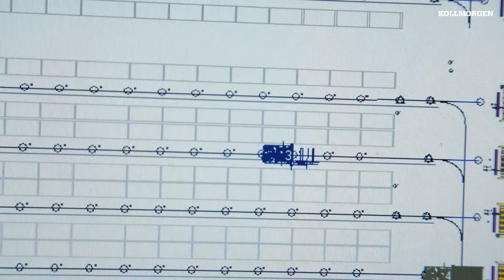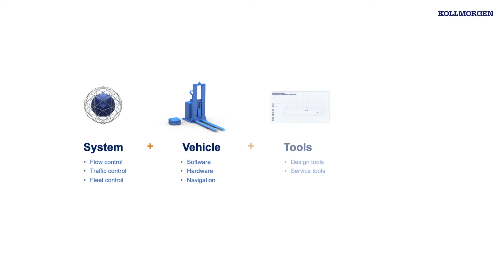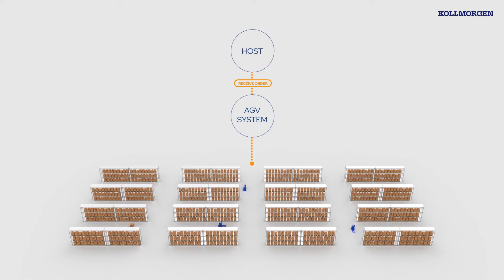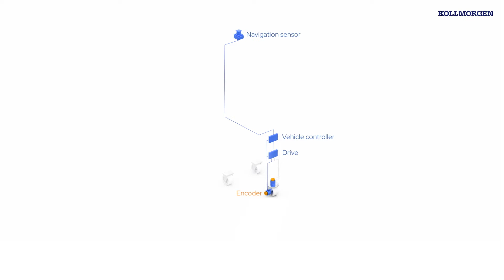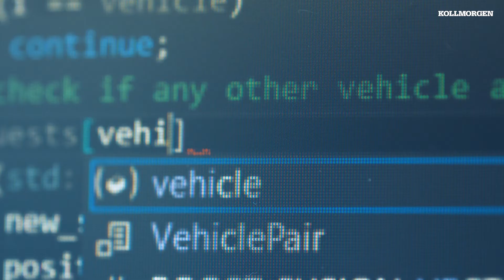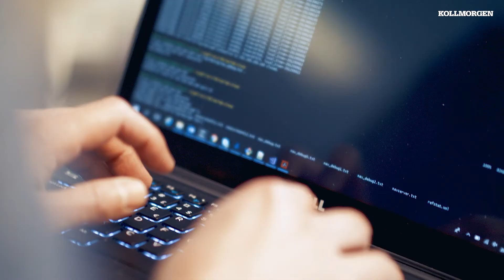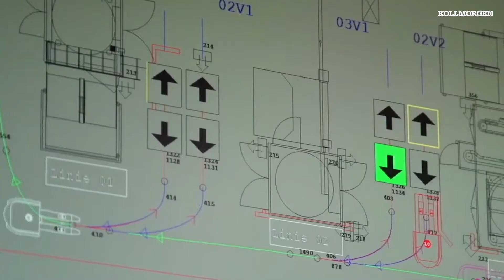Welcome to Kollmorgen @ Logistics Business Show 2021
Kollmorgen NDC is the industry leading platform used by vehicle builders to create driverless logistics automation solutions. With Kollmorgen NDC you may automate virtually any type of vehicle or robot and integrate it to any type of material handling application, in any industry, worldwide.